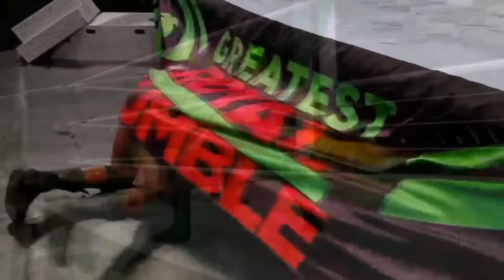Los Momentos Más Vergonzosos en la WWE - Divas - Part. 2